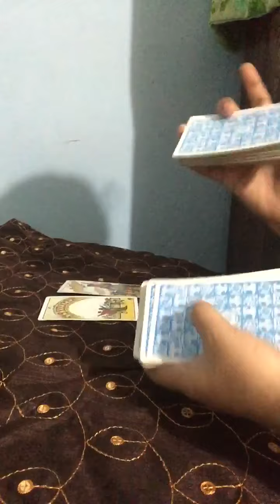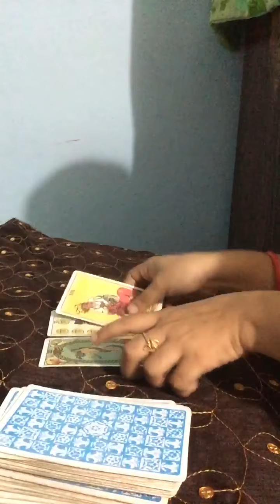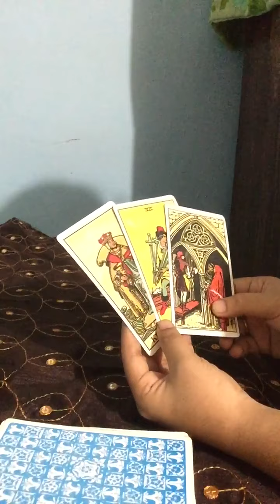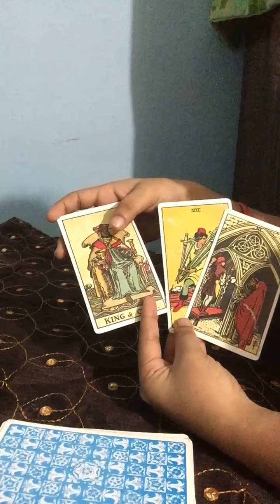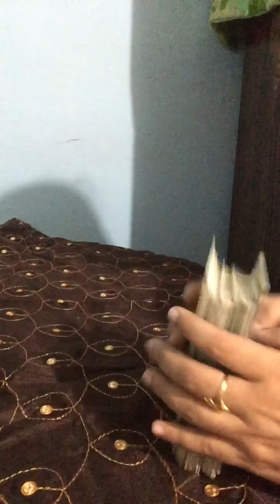Water signs daily reading |October 1st 2020